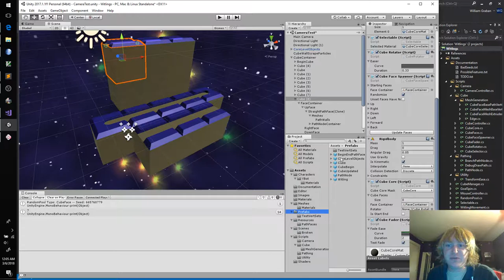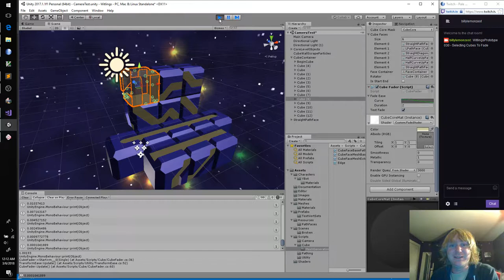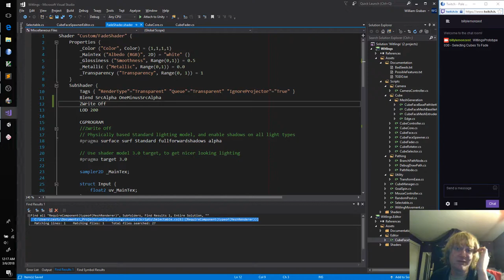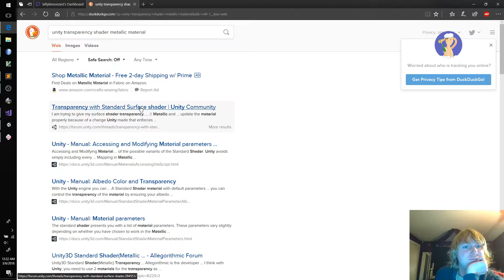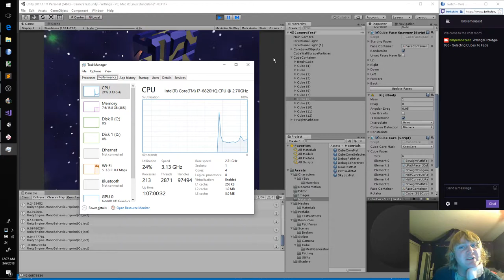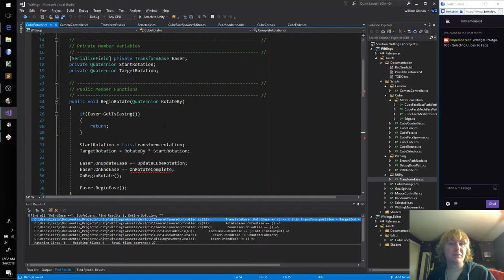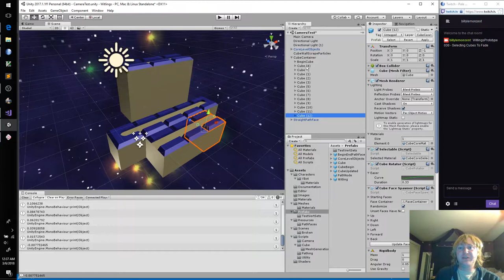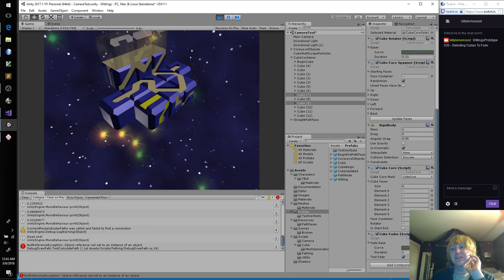WitlingsPrototype 030 - Improving The Fade